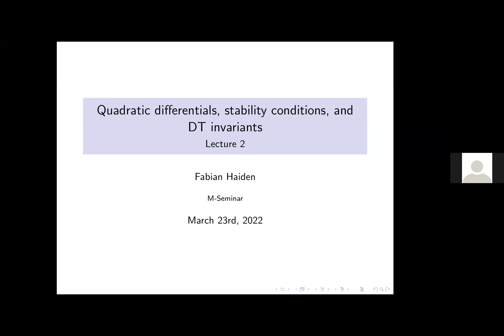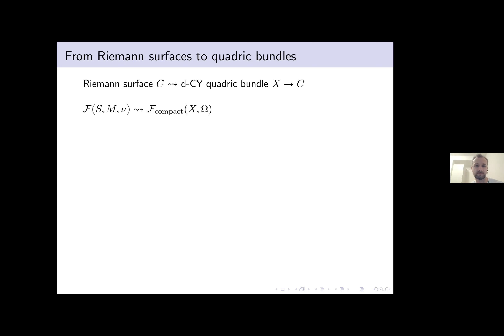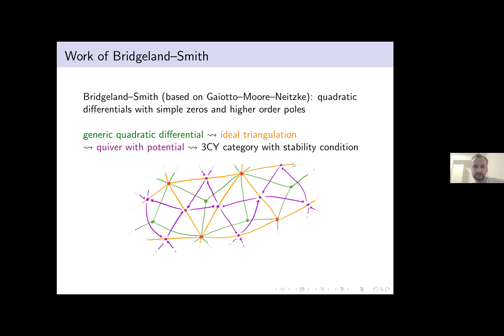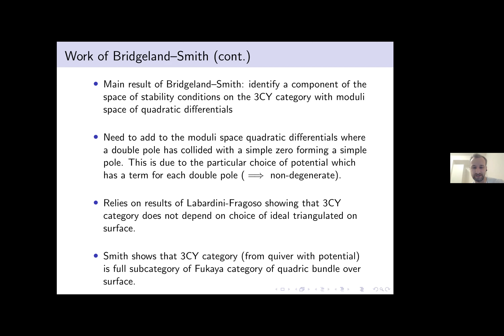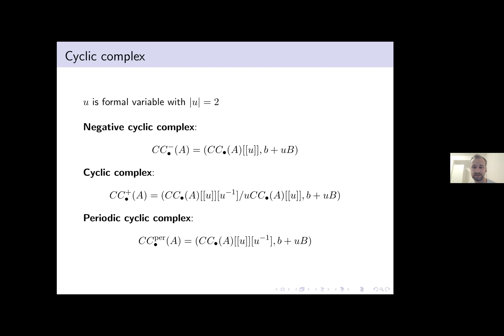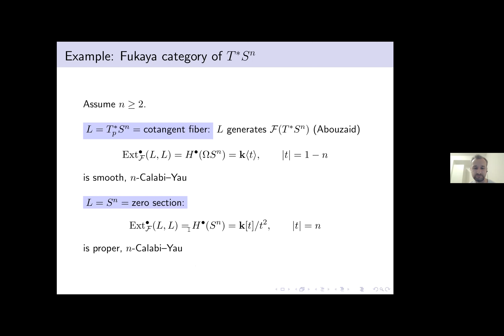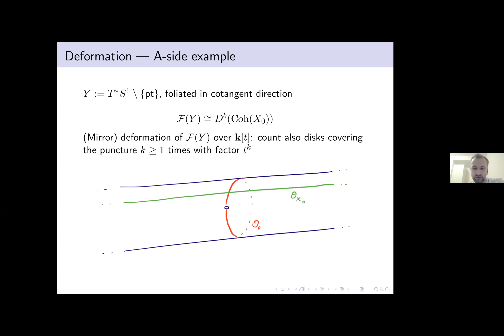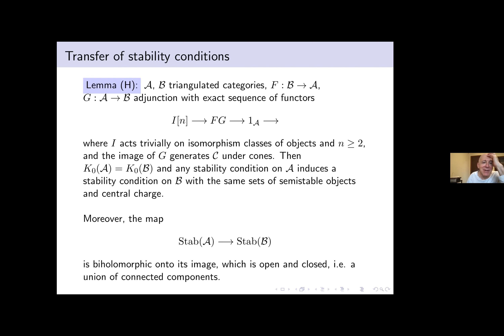Fabian Haiden - Quadratic differentials, stability conditions, and DT invariants (Lecture 2)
Fabian Haiden (Centre for Quantum Mathematics, SDU); March 23, 2022

Combining ideas from string theory and geometric invariant theory, Bridgeland introduced the notion of a stability condition on a triangulated category. Since then, the problem of determining the structure of spaces of all stability conditions on triangulated categories, which are complex analytic manifolds, has proven to be quite challenging and has only been solved in a handful of examples. In some cases though, spaces of stability conditions turn out to have a very concrete and geometric interpretation as spaces of quadratic differentials, or equivalently flat surfaces - objects of intense study in ergodic theory. In these cases, the triangulated category is the (partially wrapped) Fukaya category of a surface. However, one can also instead consider certain 3-d Calabi-Yau triangulated categories, and this is necessary to make contact with the theory of motivic Donaldson-Thomas invariants of Kontsevich-Soibelman. As an application one obtains wall-crossing formulas for counts of finite-length geodesics on flat surfaces.
This lecture series will be based on arXiv:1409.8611, arXiv:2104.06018, as well as unpublished work. The aim will be to present a unified picture of existing results as well as indicate open questions and future directions of research.
Lecture 1: Quadratic differentials, Fukaya categories of surfaces, and stability conditions
Lecture 2: Calabi-Yau categories of surfaces
Lecture 3: DT-invariants and wall-crossing for quadratic differentials
Lecture 4: Proposed extensions and open problems